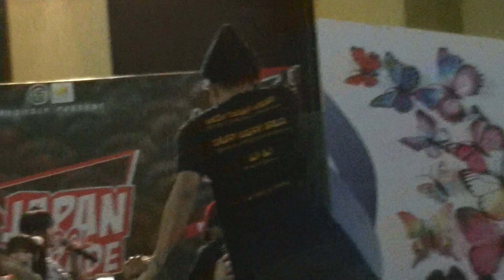LuSca Kouhai - Scarlet Melody (LuSca original song) @ Japan Idol Parade 2020